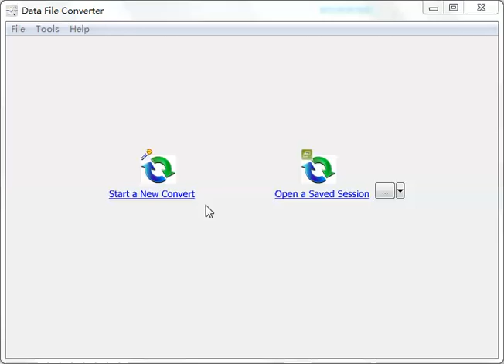Parse online RSS feeds and save to TSV file, Withdata DataFileConverter